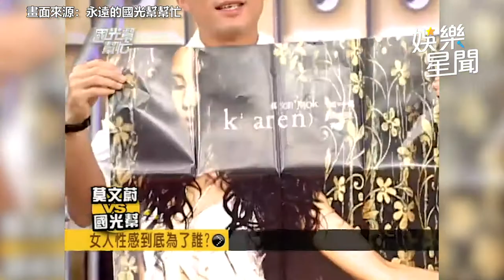國光幫懷舊系列精華／屈中恆曝配音三級片1秘訣 現場原音重現逗樂莫文蔚｜娛樂星聞